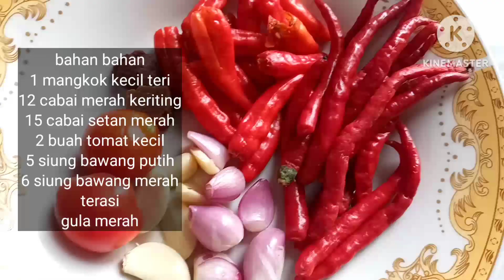CARA MEMBUAT SAMBAL TERI YANG MANTAP BANGETT!! PALING SIMPLE, MUDAH DAN ENAKK BANGETT!!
Assalamualaikum, kali ini aku mau berbagi tutorial cara membuat sambal teri yang ternyata enak bangett, pedes nyaa mantull, di jamin satu keluarga ketagihan, yuu cobain resepnyaaa

bahan bahan
1 mangkok kecil teri
12 cabai merah keriting
15 cabai setan merah
2 buah tomat kecil
5 siung bawang putih
6 siung bawang merah
terasi
gula merah
Garam
Penyedap rasa